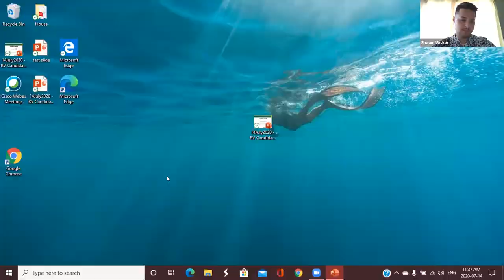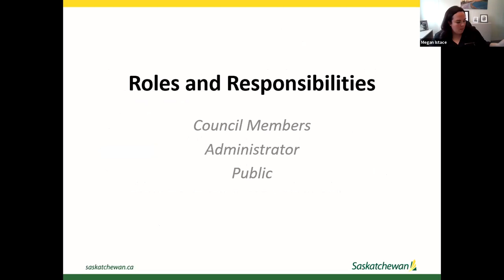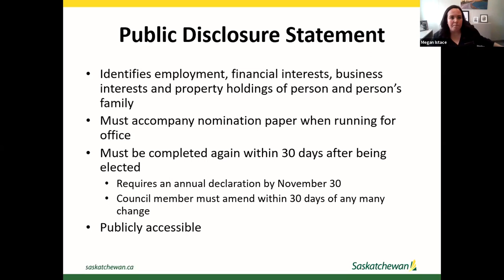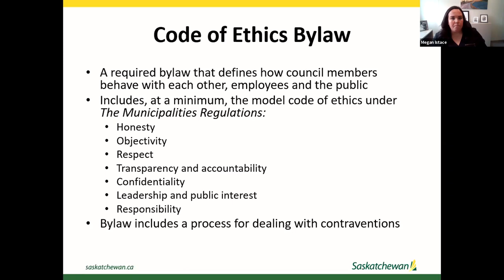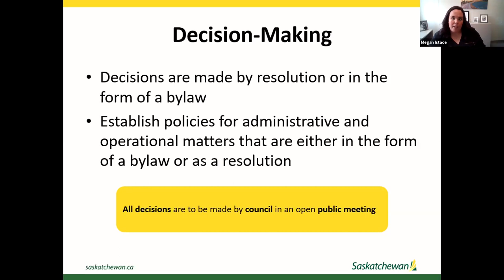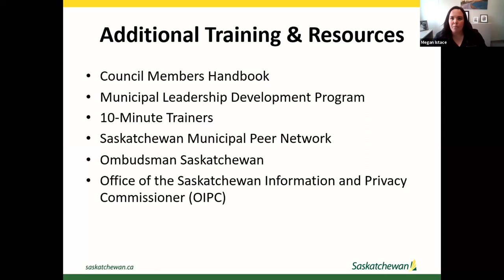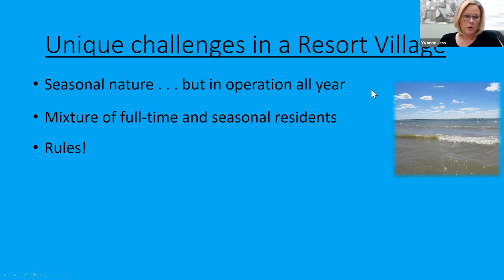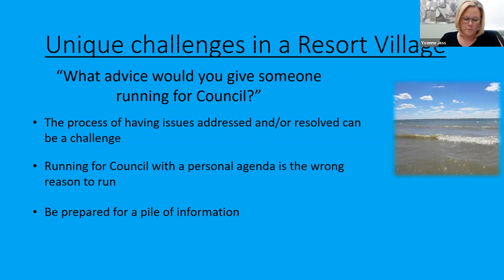Municipal Governance 101: Resort Villages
To help you prepare for the upcoming municipal elections, Municipalities of Saskatchewan is hosting virtual education sessions on municipal governance. These sessions are open to everyone - those running for re-election, planning to run for the first time, or who just want to learn more about municipal governance.

This session was designed specifically for residents from resort villages and included a presentation from the Ministry of Government Relations, PARCS, and a virtual forum where attendees asked municipal governance questions.